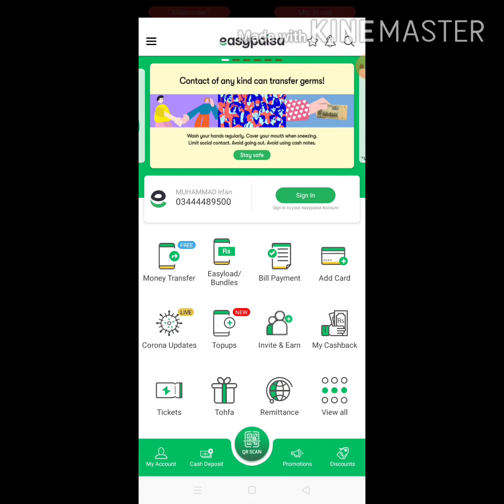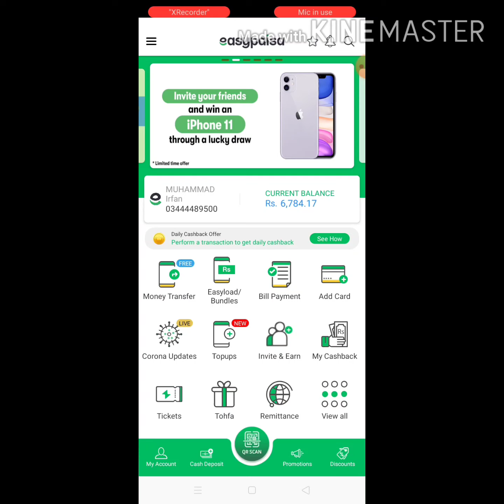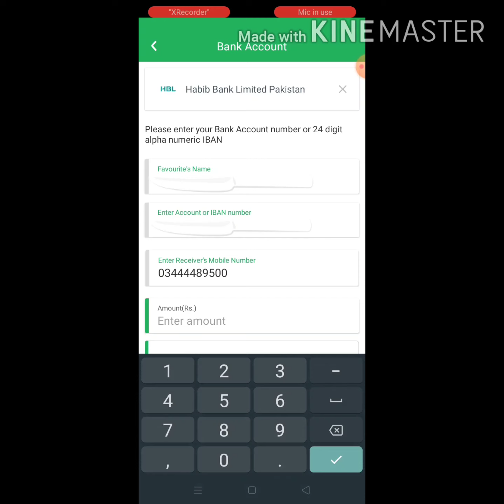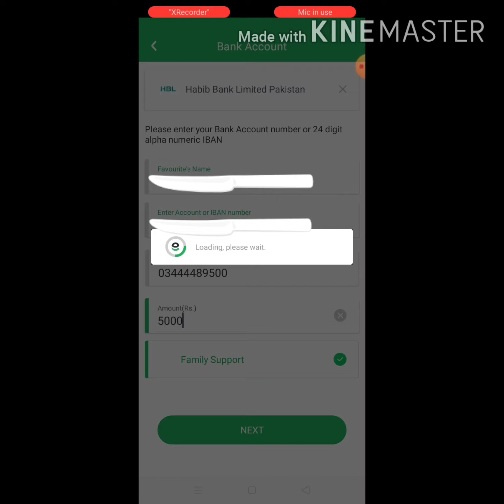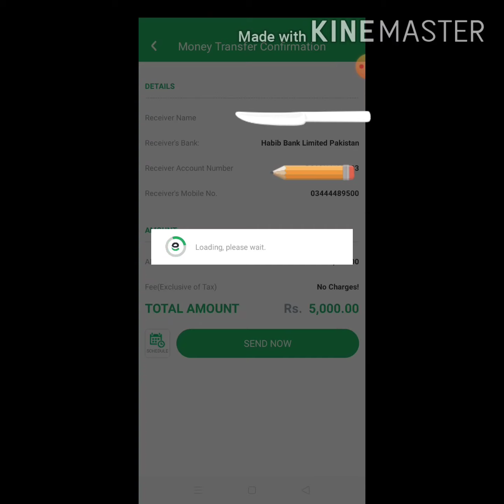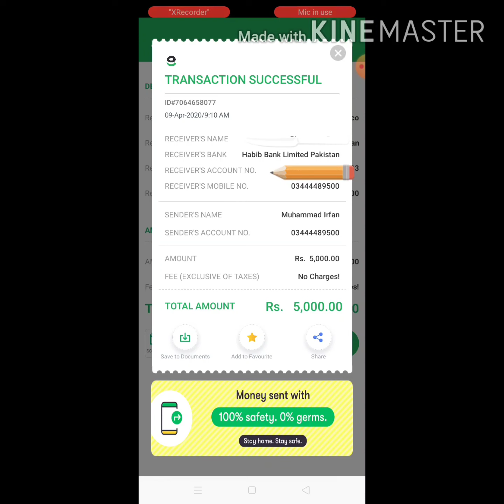Telenor ke sim say free payment Bank mian